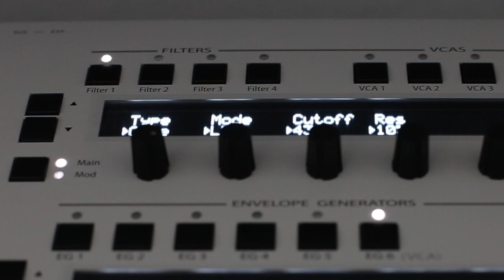John Bowen Solaris and GEM S3 - Poly Aftertouch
A short demonstration of the Poly Aftertouch responsiveness on the GEM S3 workstation, which is one of a very view keyboards, which can play Poly AT. It is a pity that the really great keyboard of the Solaris is not capable of. In the second part of this video I demonstrate a sound comparision of the classic string patch. The GEM S3 is not bad sounding IMO.